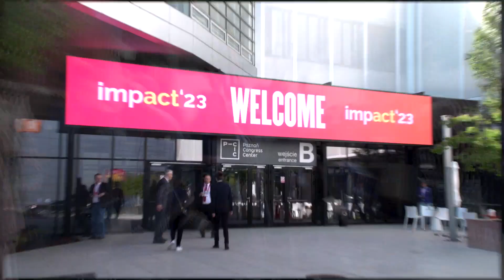Paweł Borys, Chairman of the Board of PFR, AmCham DINER at the Impact'23